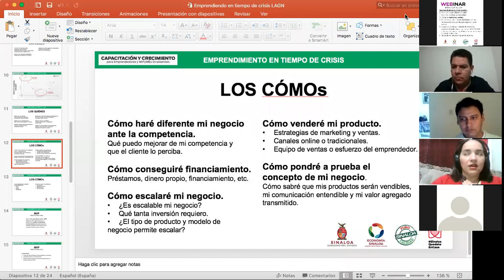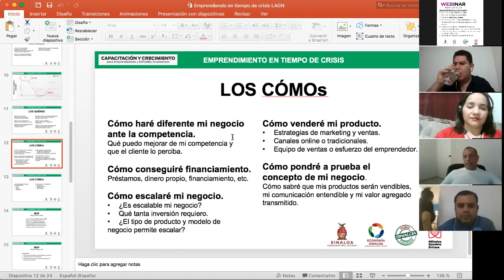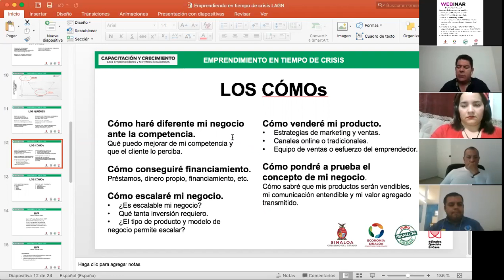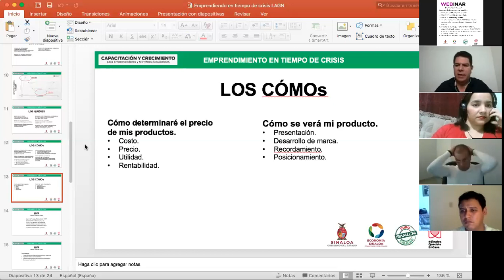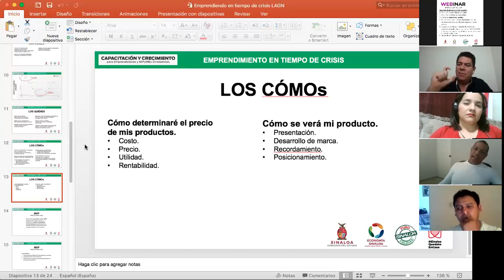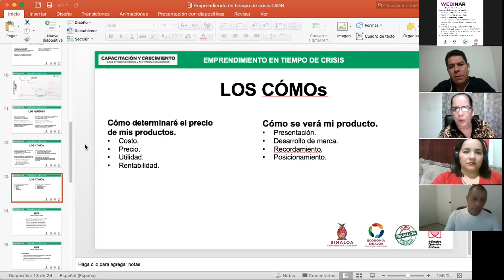El emprendimiento en tiempos de crisis Modulo 3 Parte 2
Este taller tiene como objetivo conocer las bases del empredimiento online, validación de producto, perfiles de emprededores y estategias para comercialización de productos y servicios vía internet.